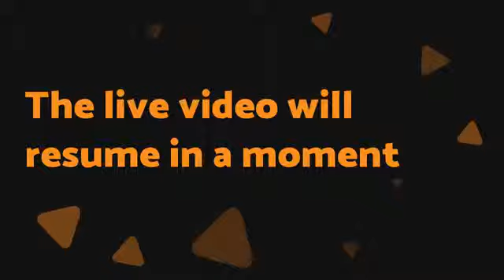Featured Speaker, Angela Alexander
Angela Alexander is a speaker and the author of Miracles in Action ~ Turning Pain into Power and Grief into Peace.

- Peace is priceless!
- The Miracle is in the Action!
- You can search for your miracles or your misery, the choice is yours, but whatever you want wants you.
- God is good all the time, and all the time God is good. I truly believe that statement even on my darkest day.